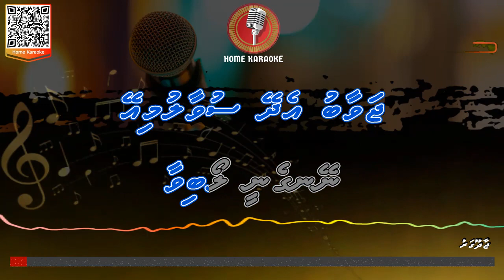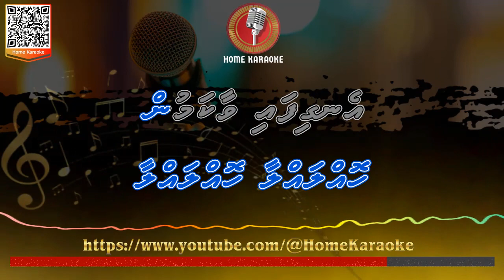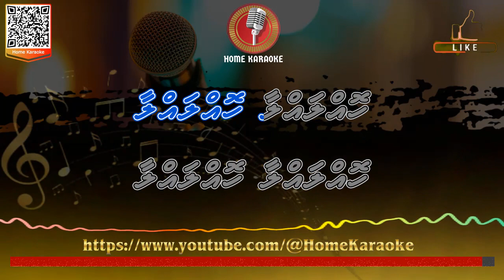Jaadhoogar (Bathameez Kaho) | M Solo - Abdul Hannan Moosa Didi, Beyqaraar 1997 (Home Karaoke)